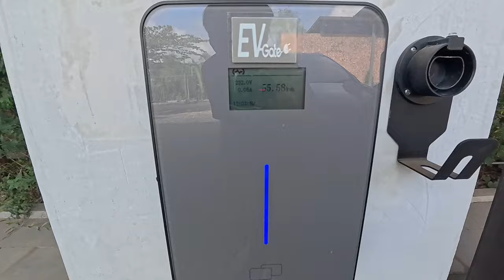ថ្ងៃទី១ក្នុងនាមជាគូដណ្តឹង! [Bunleng & Deborah vlog]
គ្រាន់តែក្លាយជាគូដណ្តឹងនឹងគ្នាភ្លាម អូន សាន់ ពុធ ដេបូរ៉ា - Deborah Sann  ដាក់ challenge 1 ឲ្យធ្វើភ្លែតតែម្តង!!!😅💍🫣
សប្បាយអរណាស់ និយាយមែន!!!🥰😍🤪
Have so much fun at Good Time Relax Resort 💕